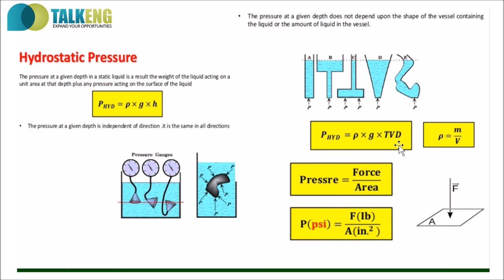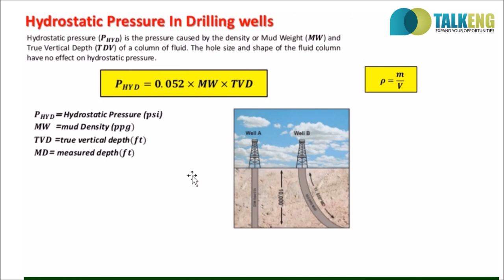TalkENG - Short Explanation of PSI - Pressure Formula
The pound per square inch or, more accurately, pound-force per square inch (symbol: lbf/in2;[1] abbreviation: psi) is a unit of pressure or of stress based on avoirdupois units. It is the pressure resulting from a force of one pound-force applied to an area of one square inch. In SI units, 1 psi is approximately equal to 6895 N/m2.